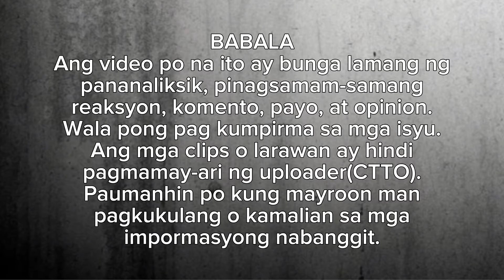UNSEEN FOOTAGE SA KASAL NI ANGELICA PANGANIBAN SA SIARGAO|KATHDEN NAGKAKASAMA SA TRABAHO|ANNE& ERWAN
PLEASE CHECK MY PLAYLIST AND PODCAST FOR MORE SIMILAR VIDEOS. THANK YOU PO. Ang video na ito ay base lamang sa mga reactions, comments, balita, pananaliksik para mabuo ito. Wala pang kompirmasyon mula sa mga nabanggit, aabangan natin sa mga susunod na kabanata. Salamat po!

If you are, or represent, the copyright owner of materials used in this video, and have an issue with the use of said material, please send me message here or leave a comment on the video. Thank you.